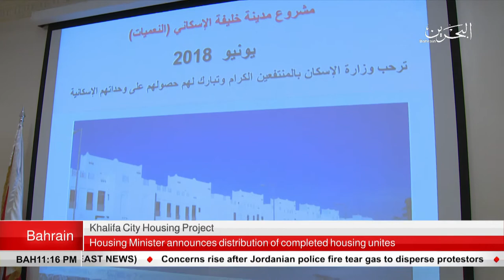BAHRAIN NEWS CENTER : ENGLISH NEWS 03-06-2018